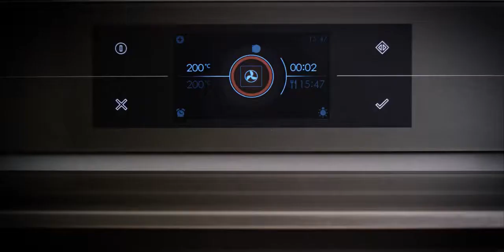Atag MAGNA multifunctionele oven met geïntegreerde magnetron | De Schouw Witgoed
Twee apparaten in één, das pas handig! Ontdek de Atag Magan ovens met magnetron.